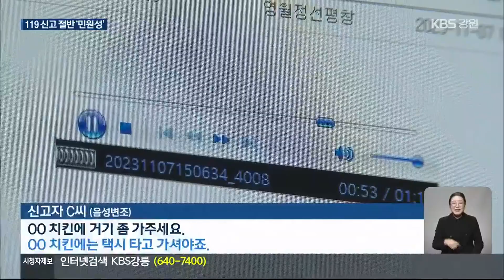“택시 불러줘”“치킨집 데려다줘”…119 신고 절반이 ‘민원성 신고’ / KBS 2023.11.09.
[앵커]

 위급한 상황이 생겼을 때 가장 먼저 119를 찾게 마련입니다.

 그런데 촌각을 다퉈야 하는 119상황실에 각종 민원 전화가 이어지고 있어,  정작 긴급 상황 대응에 애를 먹고 있습니다.

 이유진 기자의 보도입니다.

 [리포트]

 24시간, 각종 응급신고가 빗발치는 119 종합상황실.

 한 남성이 난데없이 택시를 불러 달라고 호통을 칩니다.

 [신고자 A씨/음성변조 : "택시 부르려고 했는데 통화가 안 되니까 너한테 전화를 했지! 택시 불러봤는데 택시가 없대 ○○놈의 ○○야! 욕한 거 고소해 ○○놈의 ○○야!"]

 나무에 드론이 올라갔다며, 내려달라는 전화도 걸려옵니다.

 [신고자 B씨/음성변조 : "드론을 넓은 운동장에 와서 날리고 나무 위에 끄트머리에 올라가 가지고…."]

 이번엔 치킨집에 데려다 달라는  황당한 신고까지 이어집니다.

 [신고자 C씨/음성변조 : "○○ 치킨에 거기 좀 가주세요. (○○ 치킨에는 택시 타고 가셔야죠.)"

 이런 비긴급 신고가 하루 수백 건씩,  많은 날은 1,000건 넘게 걸려오기도 합니다.

 [곽민겸/강원도소방본부 119종합상황실 소방장 : "핸드폰을 바다에 빠뜨렸는데 그거 대신 좀 꺼내달라 아니면 신발이나 이런 게 하수구 밑에 빠졌는데 비싼 신발이니까 좀 꺼내달라 뭐 이런 경우들…."]

 지난해 강원소방본부에 접수된 119신고 전화는 모두 45만여 건.

 이 가운데 절반이  단순 민원성 전화였습니다.

 올해도 9월까지 20만 8,000여 건의  비긴급 신고가 이어졌습니다.

 문제는 이런 전화를 받느라  정작, 긴급 상황 대응이 늦어지는 경우가  적지 않다는 점입니다.

 [홍명화/강원도소방본부 119종합상황실 소방령 : "이런 신고 때문에 정작 소방대를 필요로 하는 경우 먼 거리에서 출동하거나 시간을 지체하는 경우가 발생하기도 합니다. 이건 결국 여러분들의 재산뿐만 아니라 소중한 생명을 잃는 경우가 발생할 수 있습니다."]

 소방당국은 생명이나 재산에 위협이 되는 경우만,  119로 신고하고 단순 민원성 신고는 민원안내 콜센터인 110으로 신고해 달라고 당부했습니다.